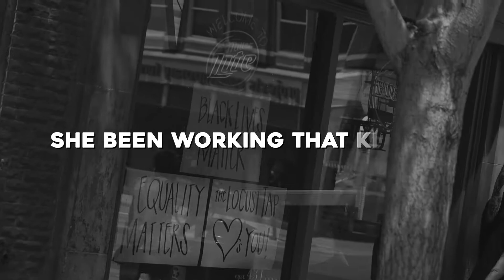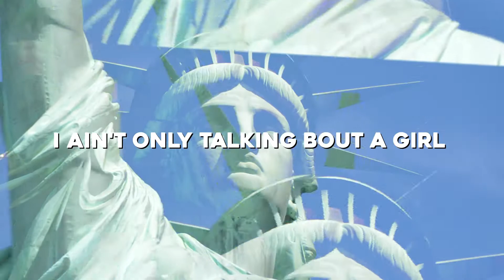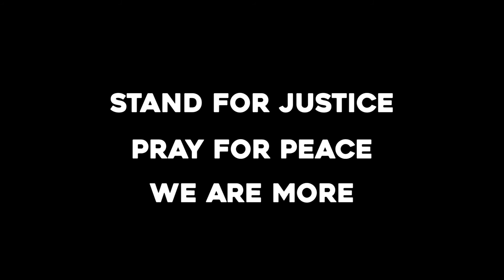We Are More (Official Lyric Video)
Official Lyric Video for "We Are More" by Will Tunink featuring RaJan Monroe and Jon Mero from the upcoming album, "The Orphan."
Lyric video creation credit to: Ryan Buck & Connor Aden.